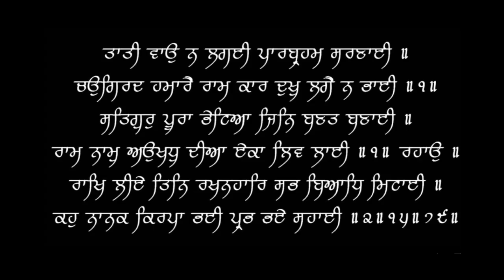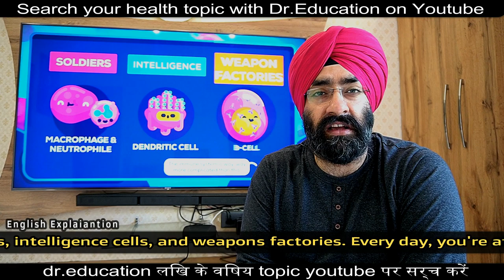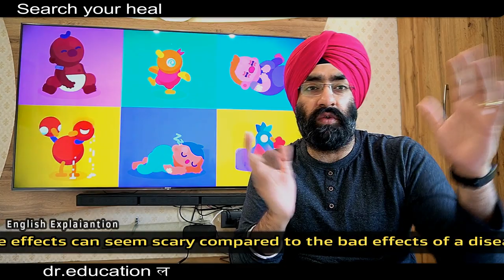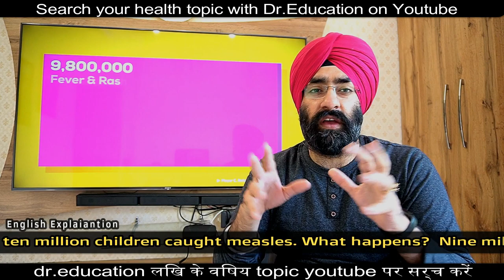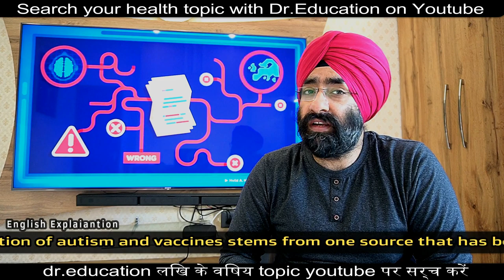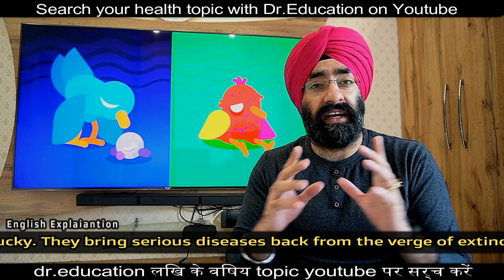How Vaccine Prevent Viral Infections | Side effects | Herd Immunity | Dr.Education (Hin +Eng)